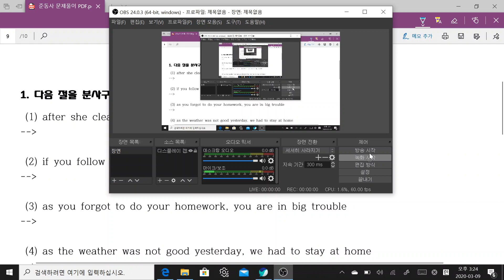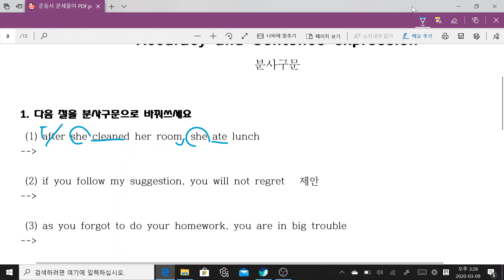코로나19] 분사구문 문제풀이1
부사절을 분사구문(부사구)로 고칠 때
분사구문을 부사절로 고칠 때 주의사항 이해해야합니다